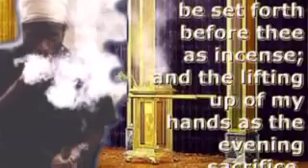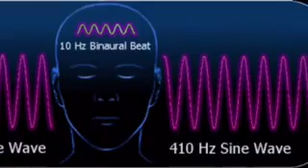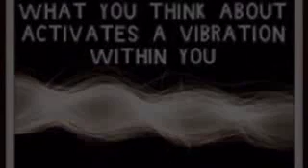RASTAFARI YOGA:WORD+SOUND=POWER | MEZMUR DAWIT CHANT MEDITATIONS | APRIL - 3 | PSALMS 78